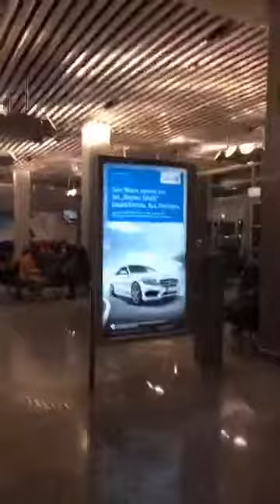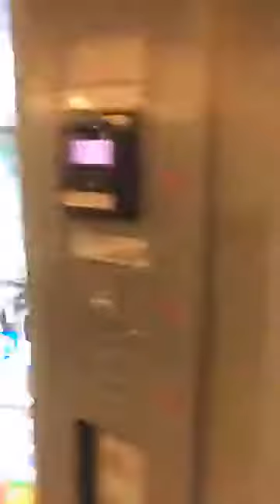Exploring the Vending Machines in Germany | Natalie Bomke